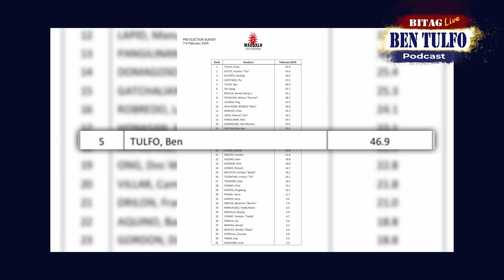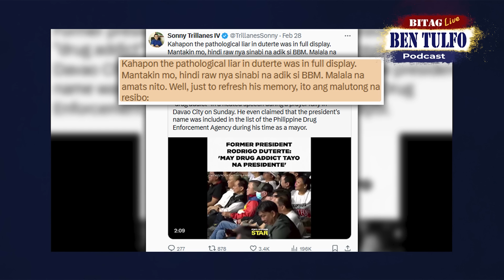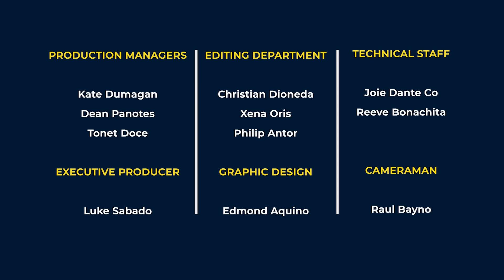BITAG Live BEN TULFO Podcast | March 1, 2024